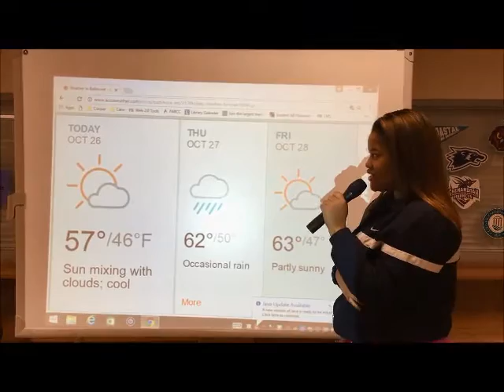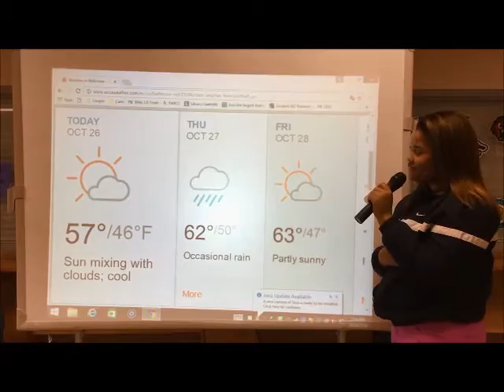Overlea October 26